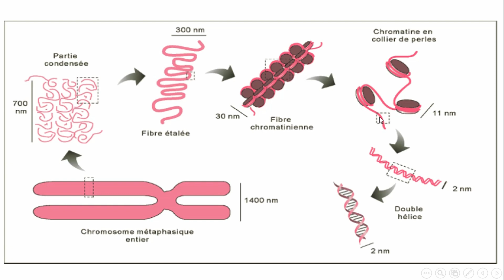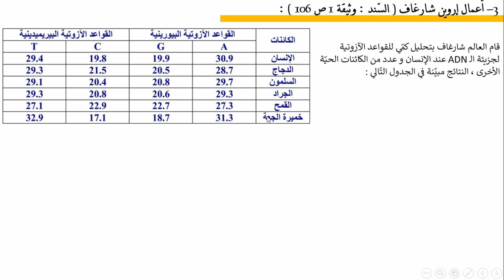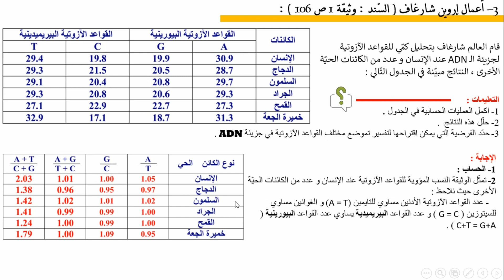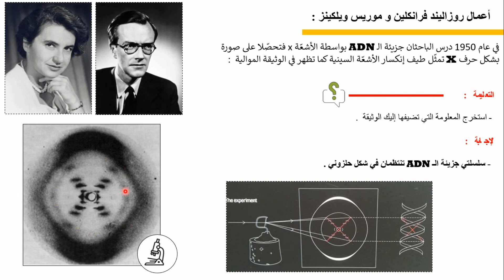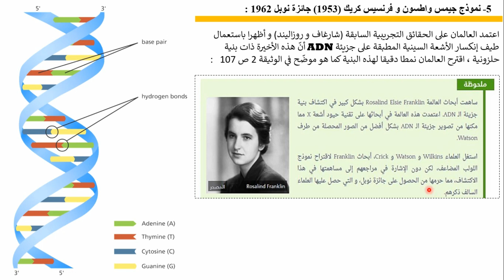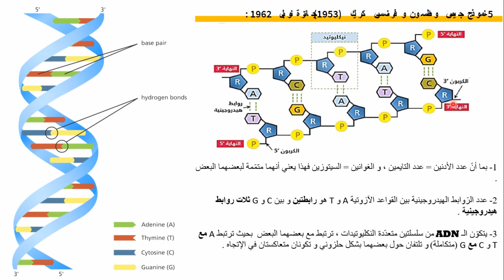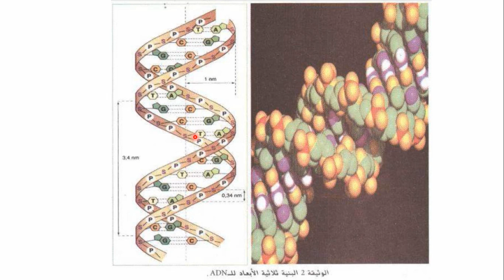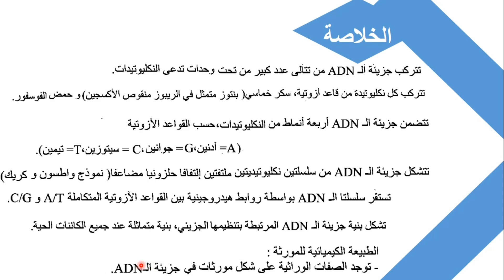بنية جزيئة ال adn للسنة الثانية ثانوي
دروس بنية جزيئة ال ADN
للمزيد من الدروس من هنا:
ــــــــــــــــــــــــــــــــــــــــــــــــــــــــــــــــــــــــــــــــــــــــ
الخلية وحدة بنيوية
وحدة الكائنات الحية 2 ثانوي
دراسة الخلية بالمجهر الضوئي 2 ثانوي
الكتاب المدرسي
تمارين محلولة
تمارين
تمارين محلولة علوم طبيعية
الفصل الاول
المجال التعلمي الثاني: وحدة الكائنات الحية
الوحدة الأولي:الخلية وحدة بنيوية
1- دراسة الخلية بالمجهرالضوئي.
المجال التعلمي وحدة الكائنات الحية 2 ثانوي
تمارين حول الخلية وحدة بنيوية,
شرح درس الخلية وحدة بنيوية,
ملخص الخلية وحدة بنيوية,
دراسة الخلية بالمجهر الالكتروني 2 ثانوي,
دراسة الخلية بالمجهر الالكتروني 2 ثانوي رياضيات,
دراسة الخلية بالمجهر الالكتروني ثانية ثانوي,
دراسة الخلية بالمجهر الالكتروني 2 ثانوي pdf,
دراسة الخلية بالمجهر الالكتروني 2 ثانوي شعبة رياضيات,
شرح درس دراسة الخلية بالمجهر الالكتروني,
درس دراسة الخلية بالمجهر الالكتروني ثانية ثانوي
ملخص وحدة الخلية وحدة بنيوية,
الخلية وحدة بنيوية 2 ثانوي شعبة رياضيات
وحدة الكائنات الحية 2 ثانوي شعبة رياضيات,
وحدة بناء الكائنات الحية,
وحدة بناء الكائنات الحية 2 متوسط,
وحدة بناء الكائنات الحية للسنة الثانية متوسط,
وحدة بناء الكائنات الحية 1 متوسط
دروس العلوم للسنة الثانية ثانوي علوم تجريبية,
دروس العلوم للسنة الثانية ثانوي شعبة علوم تجريبية الفصل الاول,
ملخص دروس العلوم للسنة الثانية ثانوي علمي,
شرح دروس العلوم للسنة الثانية ثانوي,
دروس العلوم الطبيعية للسنة الثانية ثانوي شعبة رياضيات,
دروس العلوم الطبيعية للسنة الثانية ثانوي علمي التنظيم الهرموني,
دروس العلوم للسنة الثانية ثانوي علمي,
دروس العلوم الطبيعية للسنة الثانية ثانوي علمي,
دروس العلوم للسنة ثانية ثانوي,
دروس العلوم الطبيعية للسنة الثانية ثانوي,
دروس العلوم الطبيعية للسنة 2 ثانوي علمي,
دراسة الخلية بالمجهر الضوئي 2 ثانوي رياضيات
وحدة مكونات الدعامة الوراثية 2 ثانوي,
درس وحدة مكونات الدعامة الوراثية,
شرح درس وحدة مكونات الدعامة الوراثية
دراسة الخلية بالمجهر الضوئي 2 ثانوي علمي
دراسة الخلية بالمجهر الضوئي 2 ثانوي علوم تجريبية
دروس الخلية بالمجهر الضوئي للسنة الثانية ثانوي
الخلية وحدة بنيوية 2 ثانوي
الخلية بالمجهر الضوئي
دراسة الخلية بالمجهر الضوئي
دراسة الخلية بالمجهر الضوئي ثانية ثانوي
2 ثانوي
دراسة الخلية
دراسة
الخلية
بالمجهر
الضوئي
2 ثانوي
للسنة الثانية ثانوي
دراسة الخلية بالمجهر الالكتروني
دراسة الخلية
بالمجهر الالكتروني
المجهر الالكتروني
درس الخلية بالمجهر الالكتروني
درس دراسة الخلية بالمجهر الالكتروني
دروس الخلية للسنة الثانية ثانوي
درس الخلية 2 ثانوي
دراسة الخلية بالمجهر بالمجهر الإلكتروني
دراسة الخلية بالمجهر الالكتروني2 ثانوي
دراسة الخلية بالمجهر الالكتروني للسنة الثانية ثانوي
دراسة الخلية بالمجهر الضوئي للسنة الثانية ثانوي
درس دراسة الخلية بالمجهر الضوئي للسنة الثانية ثانوي
مكونات الصبغي
وحدة مكونات
الدعامة الوراثية
للسنة الثانية ثانوي علوم تجريبية
2 ثانوي
وحدة مكونات
الدعامة الوراثية
الدعامة
الوراثية
وحدة
2
بنية جزيئة ال ADN للسنة الثانية ثانوي علوم تجريبية
التركيب الكيميائي لل arn الاستاذ شاوش,
درس التركيب الكيميائي لل adn,
التركيب الكيميائي للصبغي 1 ثانوي
التركيب الكيميائي لل adn
التركيب الكيميائي
لل adn
لل
adn
التركيب
الكيميائي